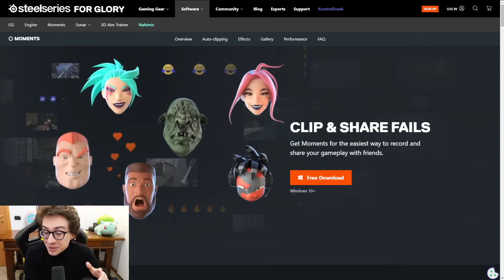DOPPIA TRIPLA AL 6 TURNO 7 E SFONDIAMO LA LOBBY! | Hearthstone Battlegrounds ITA